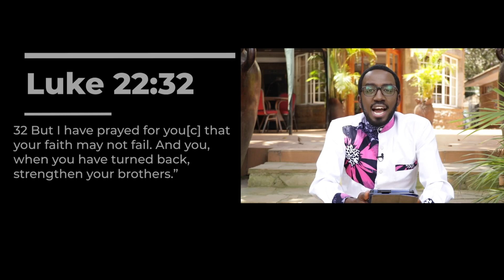You Have An Assignment - Rev. George Murichu | CITAM Church Online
God has given us an assignment as believers that after we go through trials, temptations and seasons of hardship & He has delivered us, that we should strengthen our brethren in the faith with encouragement.

Join Rev. George Murichu as he challenges us that we have an assignment to fulfil.